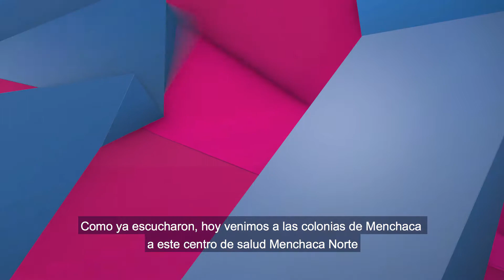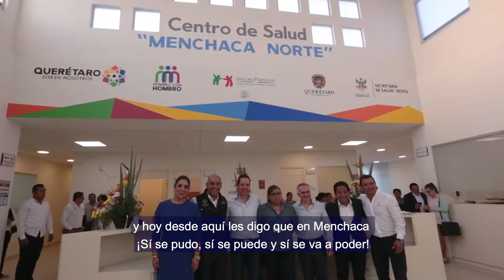SíSePudo Entrega del Centro de Salud Menchaca Norte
Con el Centro de Salud Menchaca Norte SíSePudo, se invirtieron 46.8mdp y beneficiará a más de 50 mil habiitantes.